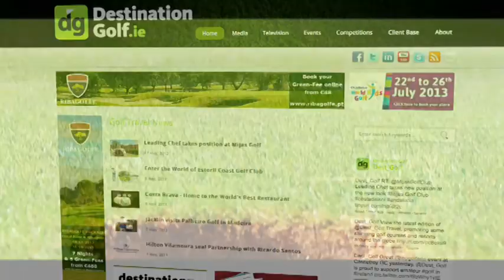Destination Golf - Hotel Jardin Tecina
A stunning golf resort in the magical Island of La Gomera, in the Canary Islands.